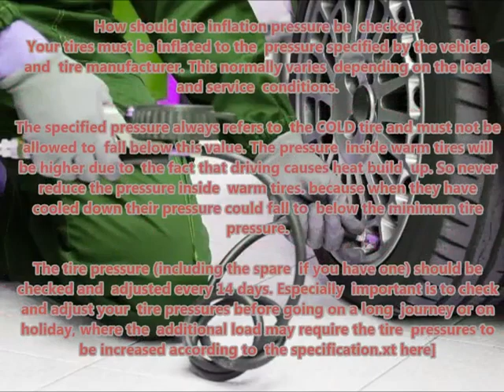VW UP 2011 12 Recommended correct air tire pressure proper right inflate tires maintaining